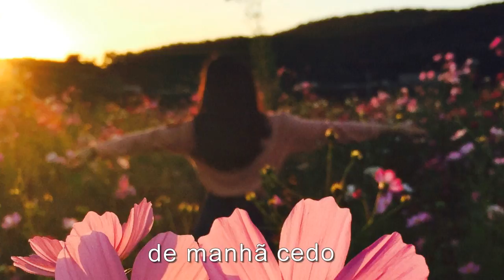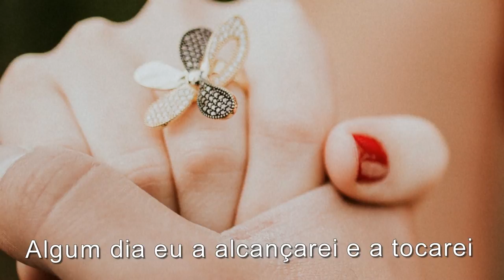The Tokens - She lets her hair down (tradução)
The Tokens é uma banda norte-americana de doo-wop, composta exclusivamente por homens. A banda é originária do Brooklyn. Eles são mundialmente conhecidos pelo single de 1961 "The Lion Sleeps Tonight".

A banda foi formada em 1955 na escola pública Abraham Lincoln nos Estados Unidos e chamada inicialmente de The Linc-Tones. Originalmente, os membros eram Neil Sedaka, Hank Medress, Eddie Rabkin e Cynthia Zolotin, até que Rabkin foi substituído por Jay Siegel em 1956, época em que a banda gravou seu primeiro single, "While I Dream".

Em 1957, Sedaka e Zolotin saíram da banda, permanecendo Siegel e Medress, que adicionariam mais dois membros à banda e gravariam o single "Picture in My Wallet". A banda se estabilizou com estes integrantes e passou a ser conhecida como The Tokens, em 1960. Posteriormente foram integrados à banda “13-year-old multi-instrumentalist” e o primeiro tenor Mitch Margo e seu irmão barítono Phil Margo, e também o guitarrista Joe Venneri.

No início de 1961, The Tokens lançou um single para a empresa fonográfica Warwick Records intitulado "Tonight I Fell In Love", que alcançou a 15ª posição no Billboard Hot 100 dando à banda a oportunidade de participar do programa de televisão americano Coreto. A popularidade que a banda obteve como resultado desse desempenho trouxe novas oportunidade de gravações, culminando com a gravação de um cover da canção "The Lion Sleeps Tonight" do cantor sul-africano Solomon Linda, pela RCA Victor. Esta gravação atingiu a 1ª posição da Billboard Hot 100, onde permaneceu por três semanas. A mesma faixa alcançou a 11ª posição na UK Singles Chart.

Ambas as músicas "Tonight I Fell in Love" e "The Lion Sleeps Tonight" venderam mais de um milhão de cópias e foram premiadas com dois discos de ouro.